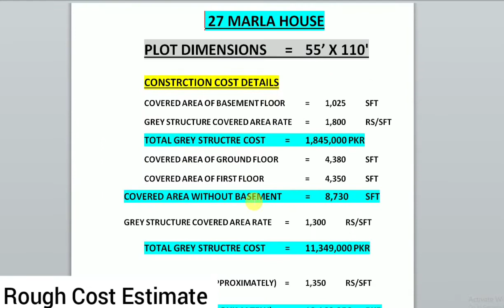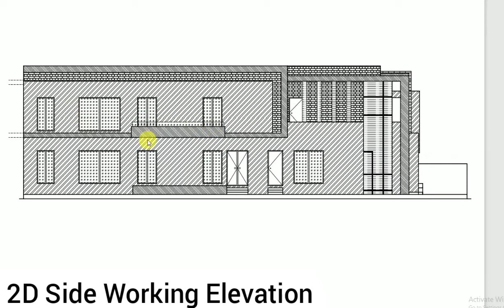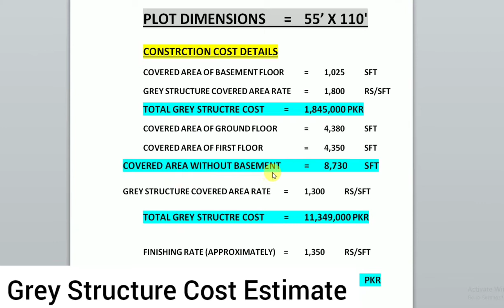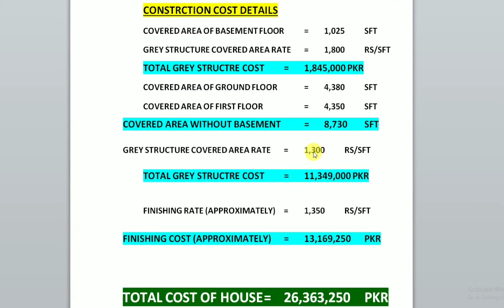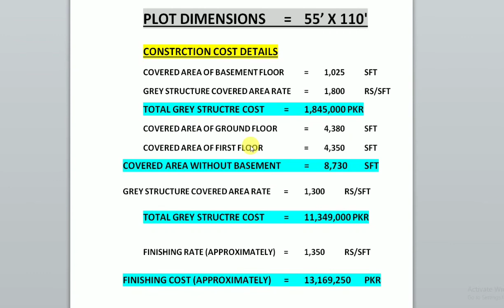25 Marla 55'X110' Modern House Design With 8 Bed Rooms - Ground & 1st Floor Plan With Cost Estimate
25 Marla 55'X110' House Design With 8 Bed Rooms - Ground & First Floor Plan With Construction Cost Estimate

Ground Floor
                   Car Porch of 2 Cars, Drawing Room, Dinning Room, Guest Room with attached Bath, PWD, Kitchen with Hot Kitchen, T V Lounge and 3 Bed Rooms with attached Bath
First Floor
                  Guest Room with Attached Bath, Double Front Terrace, T V Lounge, Kitchen with Hot Kitchen and 3 Bed Rooms with attached Bath and Balcony